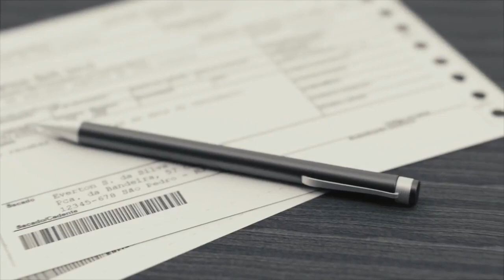È possibile aprire un CONTO CORRENTE in banca a DUBAI da non Residente?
È possibile aprire un conto corrente bancario a Dubai se non si è residenti?Tecnicamente è possibile anche se non molto semplice.

Diverso è il caso invece dei conti Expat di cui abbiamo parlato in un altro video

Per maggiori informazioni approfondisci guardando il video su come aprire un conto corrente a Dubai o contattaci. Guarda anche l'articolo

📅 Per prenotare una consulenza su apertura società e trasferimento a Dubai
Compila il form (per una risposta più immediata)